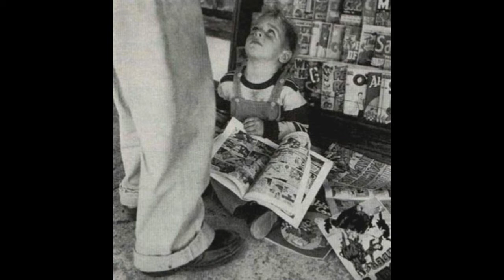Why Newsprint Matters To The Health of The Comic Book Industry